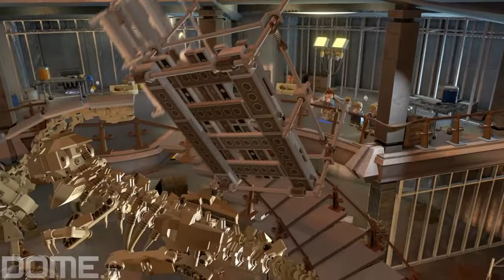Lego Jurassic World gameplay part 3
For the first time, the Jurassic Park franchise comes to LEGO video games, spanning more than two decades of epic films from Universal Pictures and Amblin Entertainment, including Jurassic Park, The Lost World: Jurassic Park, Jurassic Park III, as well as the highly anticipated Jurassic World, opening today.

Reimagined with TT Games’ signature LEGO humour, the thrilling adventure recreates unforgettable scenes and action sequences from the films, allowing fans to experience for themselves the franchise's most memorable moments and the opportunity to fully explore the expansive grounds of Isla Nublar and Isla Sorna.